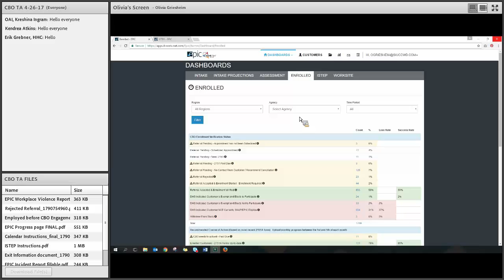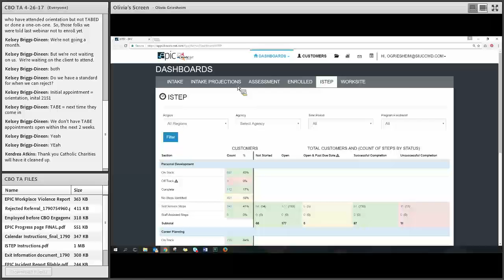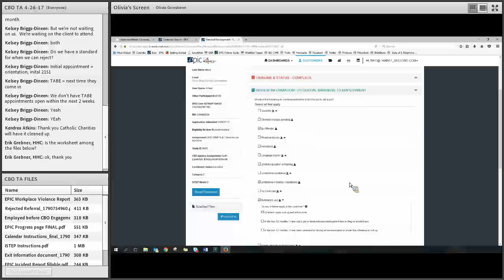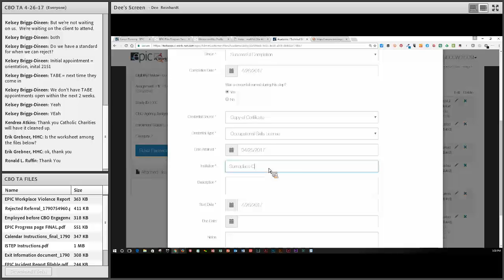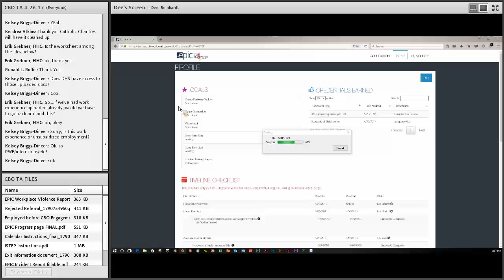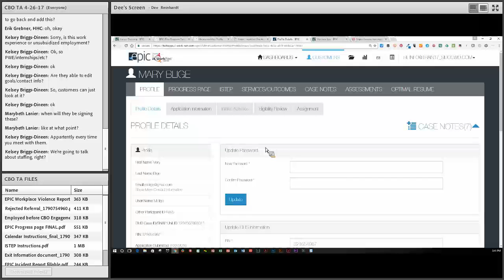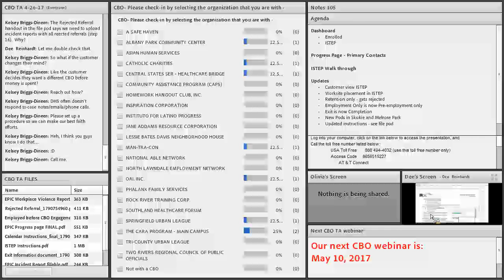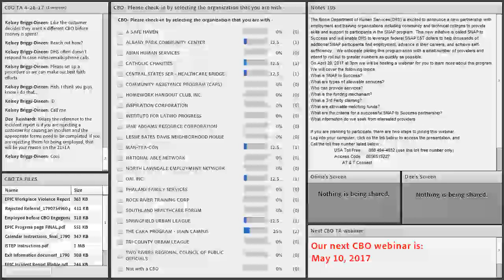EPIC CBO TA Webinar April 26 2017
This webinar discussed the EPIC dashboards, updating primary contact on the customer progress page, a walk through of the ISTEP, new online EPIC system updates, admin changes to the EPIC program, and the quarterly report due May 1